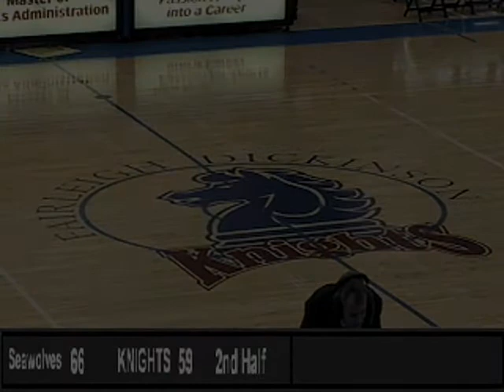FDU Knights vs Stony Brook Highlights 11.18.10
The Fairleigh Dickinson men's basketball team opened up its 2010-11 season with a 66-59 home loss against Stony Brook on Thursday night at Stratis Arena in the Rothman Center in Hackensack